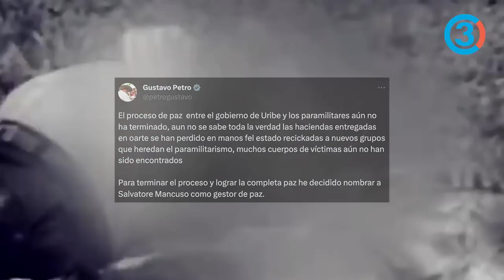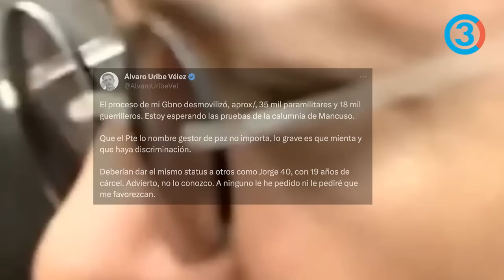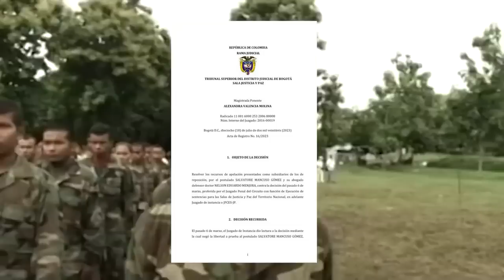Uribe propone a Petro volver a Jorge 40 Gestor de Paz ¿Plan por confesión en su contra de Mancuso?